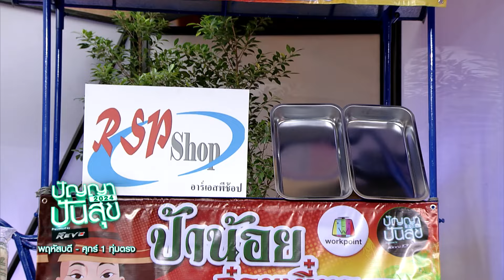ปัญญาปันสุข2024 | EP.76 | ป้าสองพี่น้อง ผ่านทุกข์หนักกี่ครั้ง ก็ไม่เคยทอดทิ้งกัน | 20 ก.ย.67 [3/4]